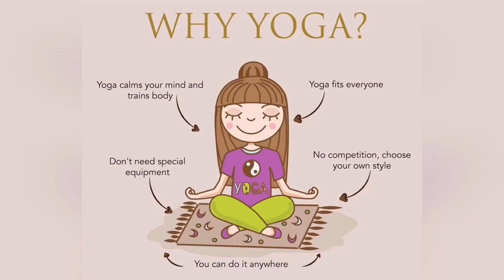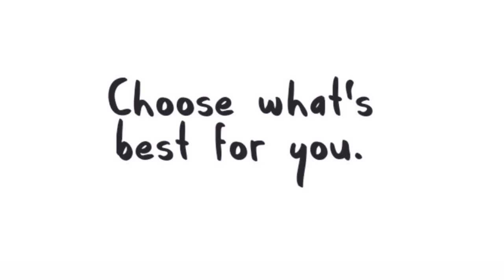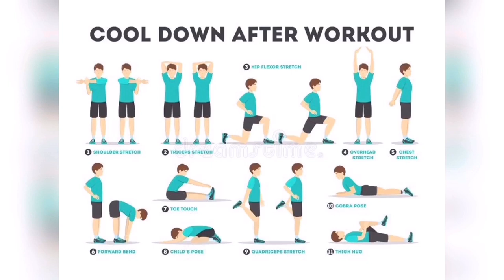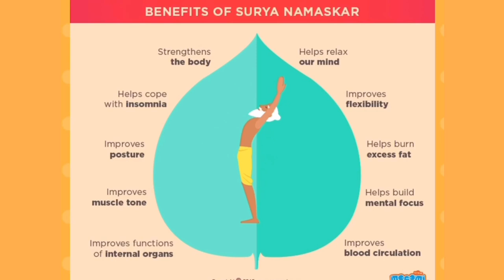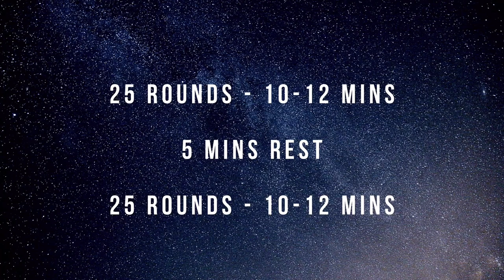My Daily Workout Routine|Surya Namaskar Tamil|Yoga for PCOD and Thyroid Cure|Yoga To Lose Belly Fat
⚡️My Daily Workout Routine
⚡️Surya Namaskar Tamil
⚡️Yoga for PCOD and Thyroid Cure
⚡️Yoga To Lose Belly Fat
⚡️Healthy Lifestyle Change